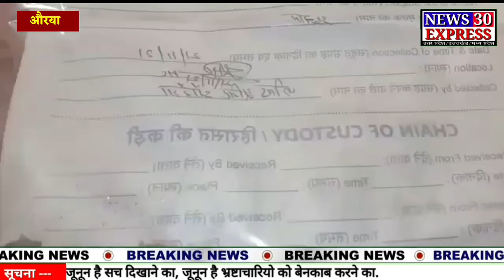Auraiya : पुलिस ने किया हत्या का खुलासा.....